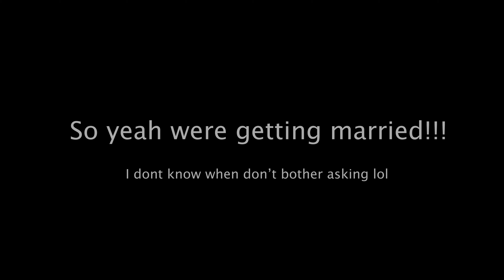Were getting married!! Thanks Matthew McConaughey!!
Today I officially Proposed to Christina... with a little help from Matthew Mcconaughey.